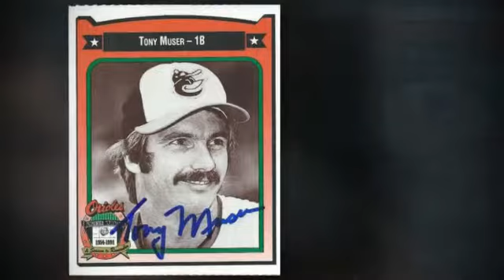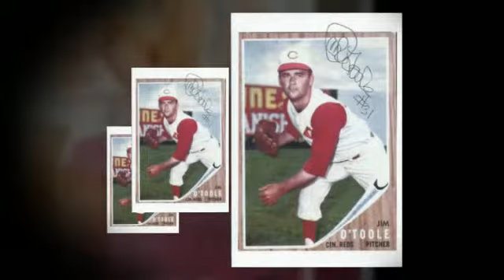4 TTMs May 12 - 15 2014 and a contest win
AUTOGRAPHS THIS VIDEO - 9
TTM - 308
eBay/buy - 7
contest  - 2
PP/others - 1

FOR THE YEAR
JAN - 82
FEB - 91
MAR - 89
APR - 39
MAY - 18